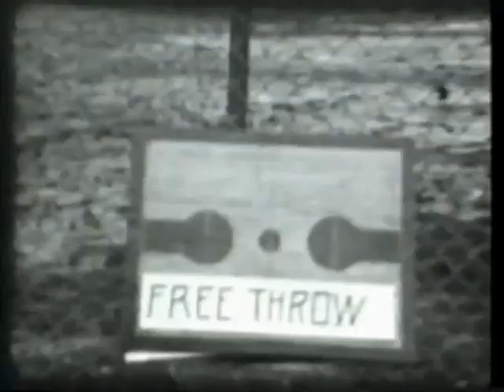St. Charles High School Basketball team practice - late 1930s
My grandfather was the coach at St. Charles High School (Missouri) from 1928 to 1941 (at that time there was one coach for all the sports). He went in on small movie camera with relatives in the late 1930. They would take turns using the camera. One person would use it for a few weeks and then mail it off for the next person to use. He took mostly family movies, but he did take a couple of movies of his high school sports teams as well.
Back in the early 1990's I came across a number of his film reels sitting in my grandmother's basement and had them converted to VHS. This past summer (2022) after planning to do so for years I finally got around to  having the VHS tapes digitalized. I was thinking there might a couple of others who enjoy seeing some of clips so decided to post them.
This clip is of the St. Charles High School Basketball team practicing and displaying their skills. I don't know the year but would guess it to be 1937 or 1938 based on the year of the  family clips on the reel.